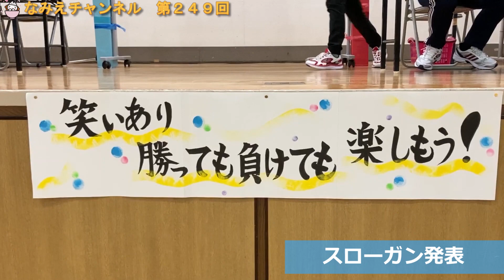元気いっぱい！浪江町で運動会開催！【なみえチャンネル249回】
福島県浪江町で配信している「なみえチャンネル」

《今週の内容》
10月10日（土）に開催された、浪江にじいろこども園・なみえ創成小学校・中学校の合同運動会の様子をお伝えします。
あいにくの雨で、体育館での開催となりましたが、元気いっぱいに競技に挑戦していました。

◆浪江町公式フェイスブック
　「つながろう　なみえ」